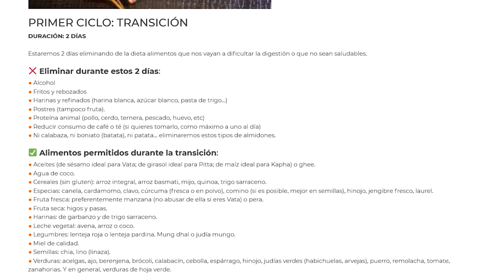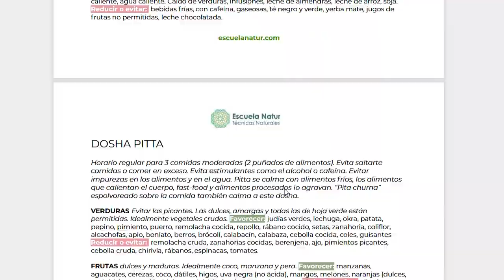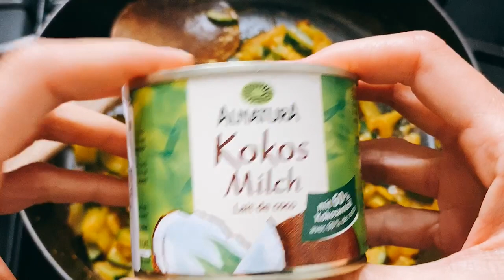Reto Depurativo Ayurveda 🕉 DÍA 1 - PRIMER CICLO: TRANSICIÓN 🍎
Te enseño cómo he realizado mi primer día de transición. Verás las recetas de mis 3 platos del día y trucos para llevar bien el reto. ¡No olvides que puedes entrar en nuestro grupo de Telegram! 🔴 5% DESCUENTO en todos los productos ayurvédicos de con mi código ENATUR